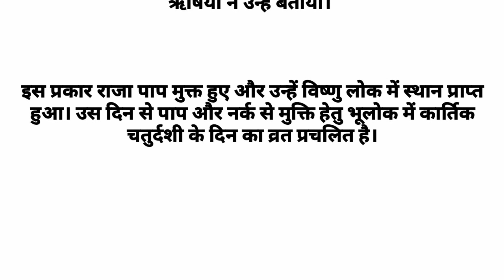नरक चतुर्दशी(रूपचौदस)की कथा/कहानी पढ़े व सुनें।रन्ति देव राजा की कहानी। Narak Chaturdashi ki katha।